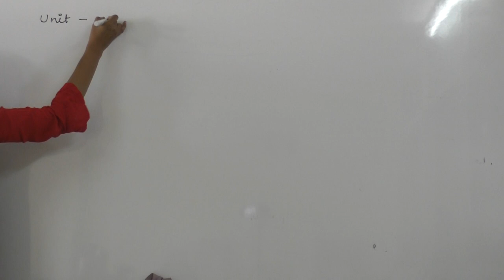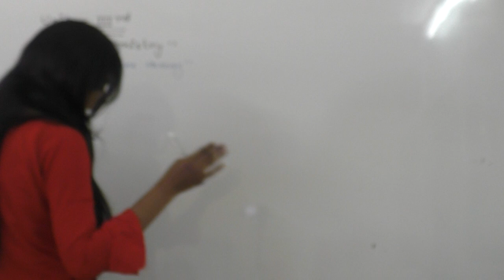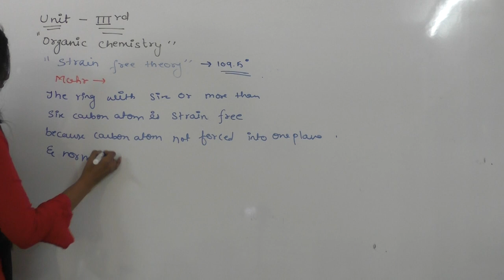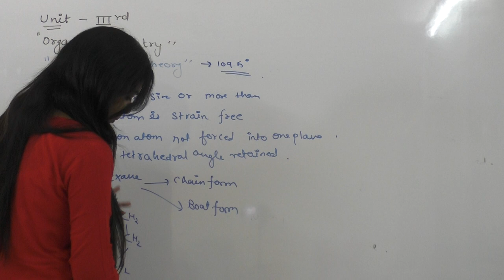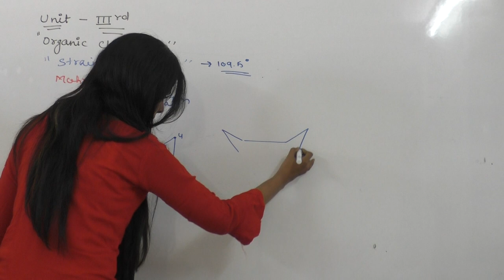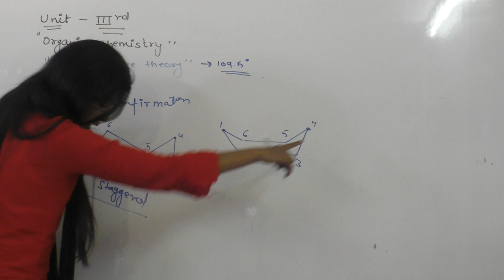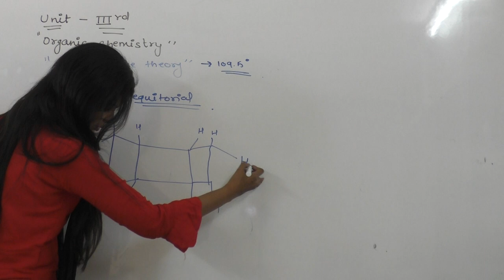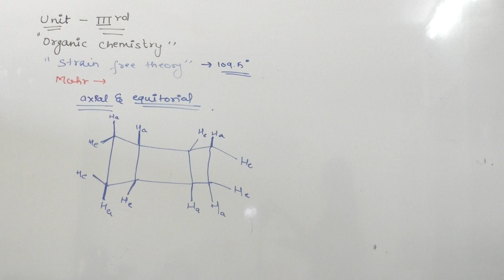Strain free theory in cycloalkanes Bsc Organic chemistry